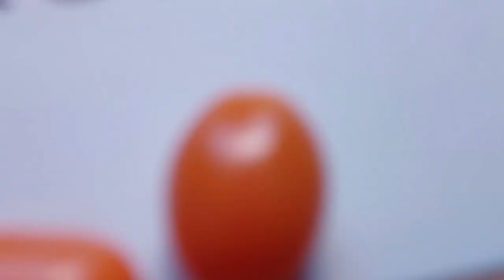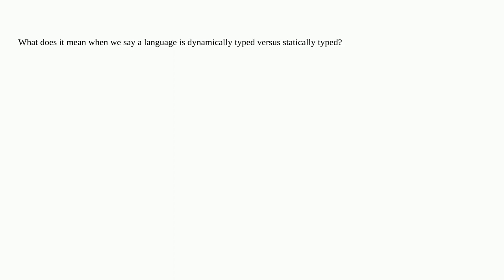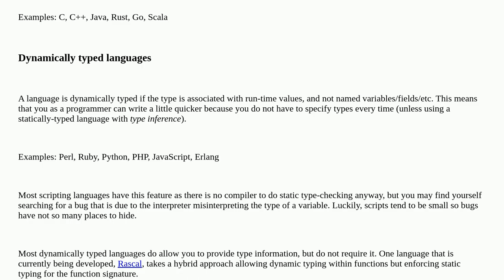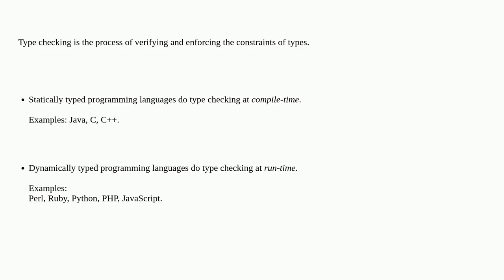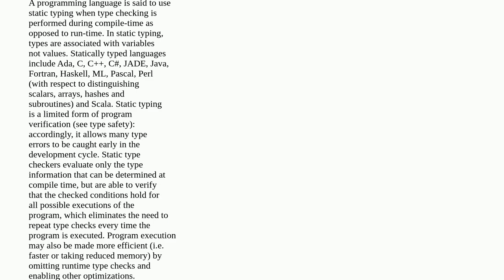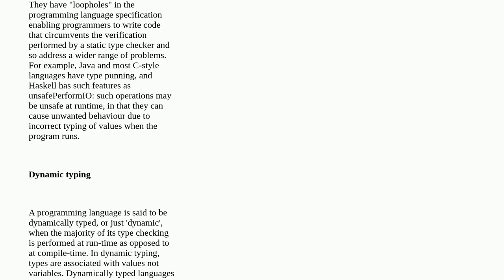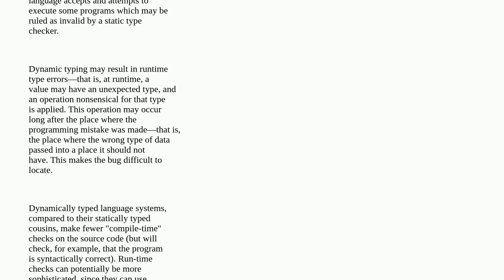What is the difference between statically typed and dynamically typed languages?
A special thanks goes out to the community

  computer-science dynamic-typing static-typing programming-languages